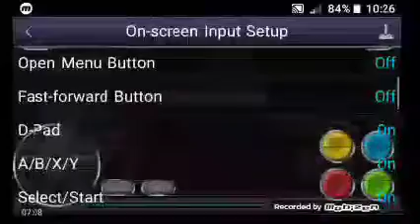KevGamingXP Is a Power Ranger! oooh Yeah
"What's Up Guys It's KevGamingXP Here!"

I am playing as Jason The Red Ranger, who's remember this game back on Super Nintendo Entertainment System days, it's was classic retro game.

Even Gaz Loves Games did this on his channel, I Apprenticed his channel & His Content.